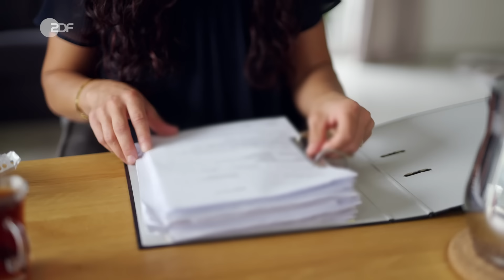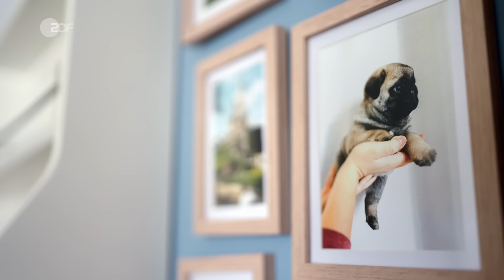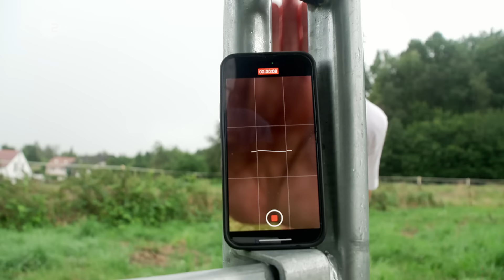Gefangen in Angst und Stalking: Fahima lässt sich scheiden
Wie es weitergeht, erfährst du in der nächsten Folge von „Verheiratet, geschieden, Single“ in der ZDFmediathek

🚨Ihr wollt wissen, wie es weiter geht? Alle drei Folgen von „Verheiratet, geschieden, Single“ findet ihr in der ZDFmediathek

Fahima ist gerade mal 18, als sie ihren Cousin heiratet. Die beiden sind Jesiden, Angehörige einer verfolgten Minderheit aus Syrien. In kurzer Folge bekommt sie 4 Kinder, schon bald aber fühlt sie sich wie in einem Käfig.

Eines Tages beschließt sie mit ihren Schwestern heimlich eine Diskothek zu besuchen. Die beiden Frauen verbringen einen harmlosen Abend in einer Dorfdisco, staunen darüber, was für deutsche Jugendliche ganz normal ist. Was sie nicht ahnen: sie werden von Familienmitgliedern beobachtet. Als ihr Mann davon erfährt, wird die Situation äußerst unangenehm.

Es fällt Fahima nicht leicht, sich aus den traditionellen patriarchalischen Strukturen ihrer Familie zu lösen. Aber sie will ein selbstbestimmtes Leben führen! Mit der Unterstützung ihrer Schwester wagt sie den Neuanfang. Als Jumpingtrainerin geht sie ihren Weg und bereut es keinen Moment, den Schritt in die Freiheit gewagt zu haben.

Willkommen bei TRU DOKU! TRU DOKU ergänzt jede Woche die Vielfalt der ZDF-Formate mit Dokus über Schicksalsgeschichten junger Menschen.

Jeden Dienstag gibt es auf unserem Kanal neue Dokus über ganz unterschiedliche Menschen, die aus ihrer Perspektive erzählen, wer sie sind, was sie tun und was sie bewegt. Wir haben keinen Host und keinen Sprecher, das heißt, dass in unseren Filmen die Protagonistinnen und Protagonisten selbst zu Wort kommen und ihre eigene Geschichte erzählen können.

Ein Film von: Charlotte Widegreen, Lena Liebkind
Redaktionelle Mitarbeit: Frauke Bruchmann, Wibke Schneider, Laura Wilbert
Kamera: Matthias Wittkuhn, Tim Scherret, Martin Käswurm
Ton: Maik Farkas, Hendrik Büttner, Sascha Czycykowski, Michael Dethloff, Sebastian Jung
Schnitt: Dominik Götschel, Anna Rogers
Sprecherin: Susanne Hampl
Produktion: Anne Westermann (ZDF), Götz Theilen (FLOW)
Redaktion: Lisa Borgemeister (ZDF)
Leitung der Sendung: Bettina Warken

Eine Produktion von FLOW media company GmbH
Im Auftrag des ZDF

Mehr von TRU? Jeden Dienstag auf diesem Kanal.